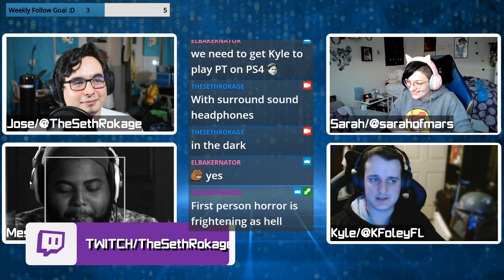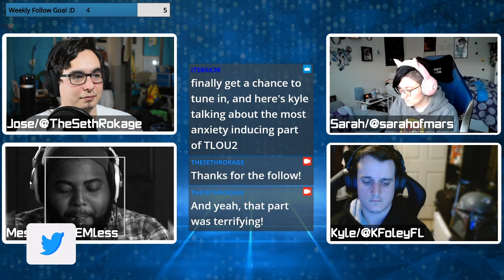Explaining Resident Evil Villages' new Castle Demo! | Game Session Podcast Segment | Ep. 25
Podcast Crew:
Jose/TheSethRokage

Twitter.com/TheSethRokage
Twitch.tv/TheSethRokage